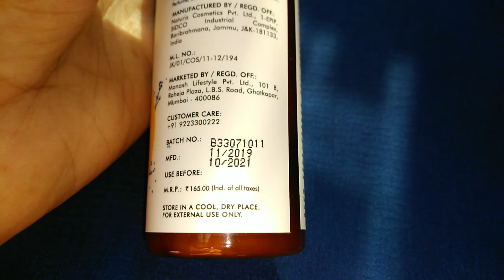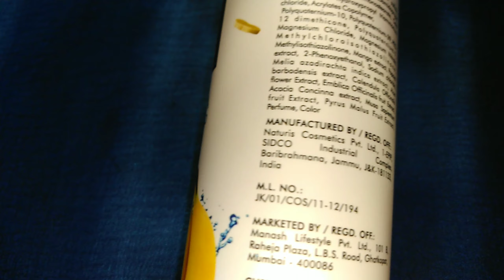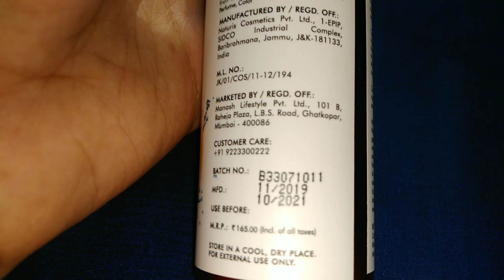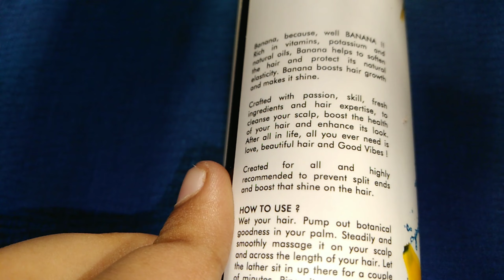GOOD VIBES BANANA SHINE SHAMPOO REVIEW 🍌.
GOOD VIBES BANANA SHAMPOO REVIEW 🍌.